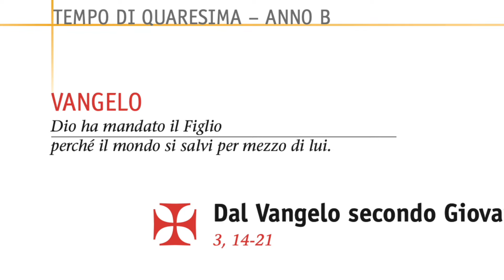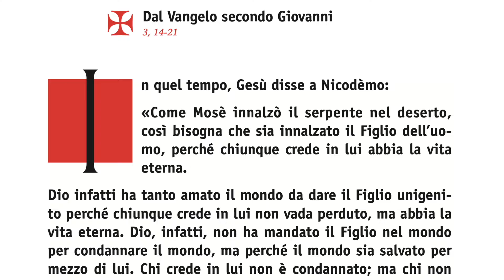Vangelo di Domenica 10 marzo 2024 - IV del Tempo di Quaresima